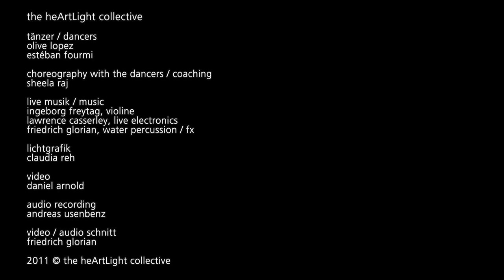oh live!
dance sequences for the visual sound art installation 'quelle zur mündung' (source to mouth), danced by olive lopez,
september 2011 at museum ulm.germany,

the heArtLight collective //
dancers,
olive lopez,
estéban fourmi,

choreography with the dancers / coaching //
sheela raj,

live music //
ingeborg freytag, violine /fx
lawrence casserley, live electronics
friedrich glorian, water percusion / fx,

analog light visuals //
claudia reh,

daniel arnold,

friedrich glorian,

2011 cc the heArtLight collective //